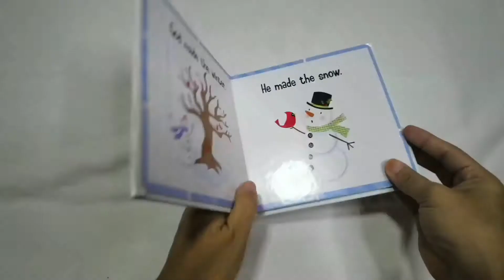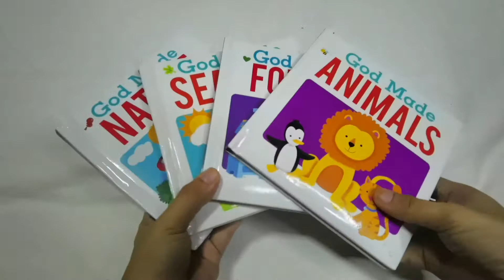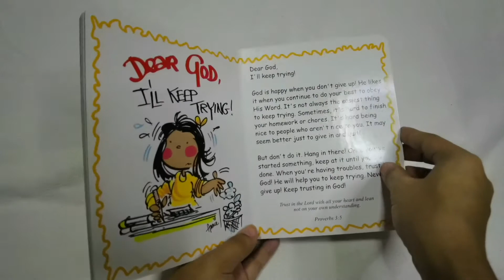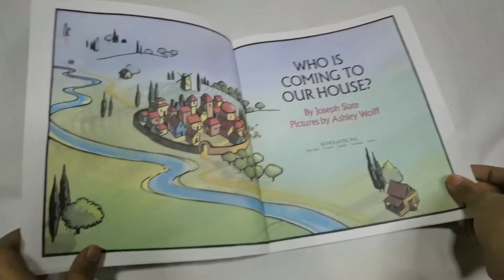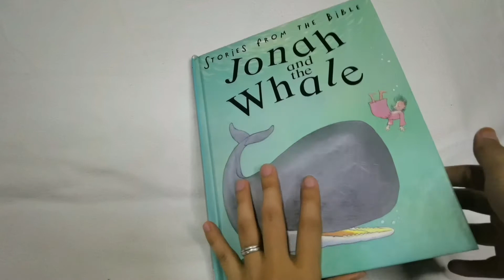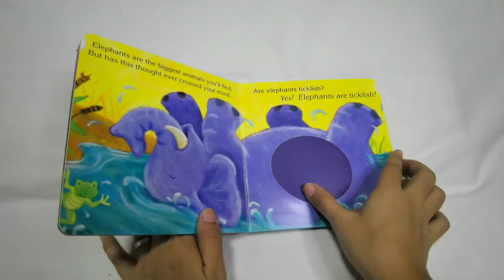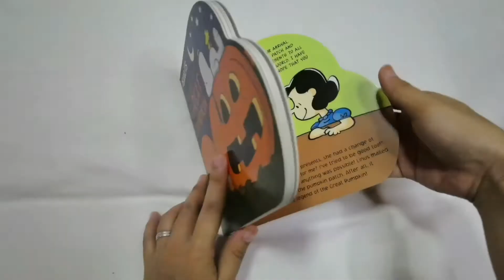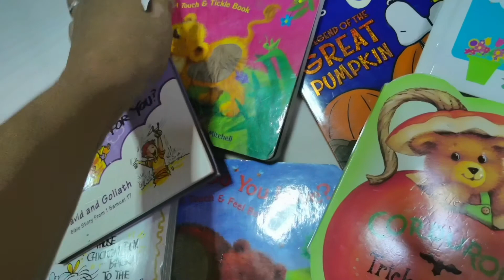Books for Sale | Felipakidz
Musician: LiQWYD